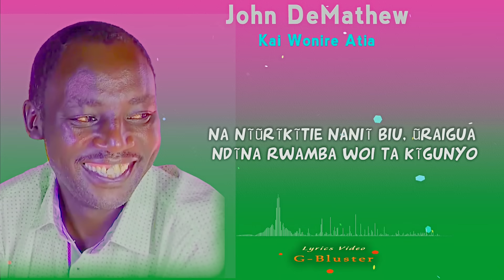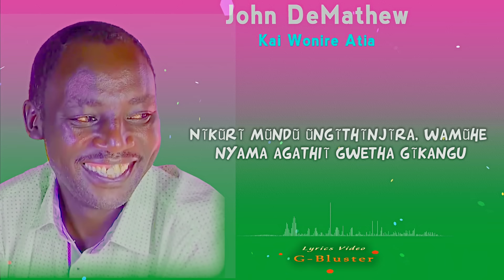JOHN DEMATHEW - KAI WONIRE ATIA